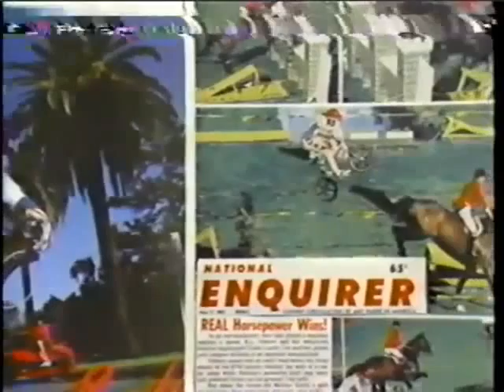RIPPIN' Part 2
R.L. & Ron Wilton take you through a day-in-the-life of the BMX Action Trick Team.